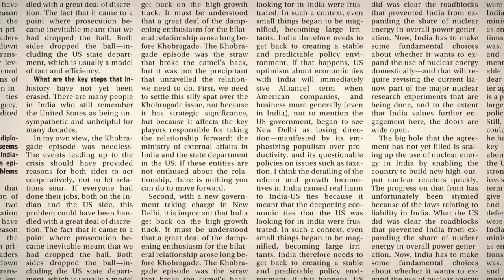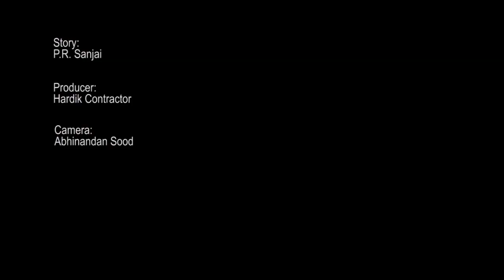Vistara operates its first flight from Delhi to Mumbai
Vistara is beginning operations with a fleet of A320-200s with 148 seats and a three-class configuration​.